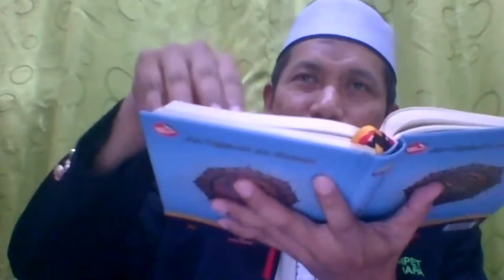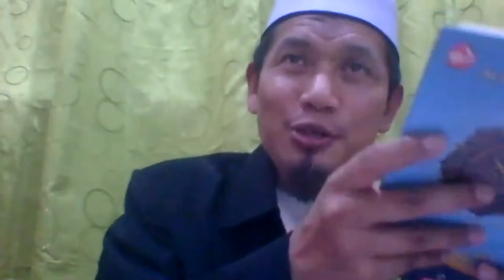Daily Tafseer - Themes of the Qur'an - Juz 21 - By Ustadh Ahmad Fathoni